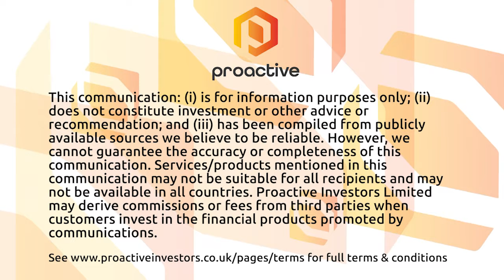Base Carbon helps investors meet ESG goals while simplifying the carbon credit economy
Base Carbon (OTCQX:BCBNF, NEO:BCBN) CEO Michael Costa discusses the financing solutions and development expertise and financing the company provides to the global voluntary carbon market.

Base, which started trading on the OTCQX Market on August 18, also helps investors achieve their ESG investment goals, Costa told Proactive.

He also took Proactive through current projects, including a cookstove carbon reduction agreement with the DelAgua Group in Rwanda and an agreement to facilitate the development of a cookstove and water purifier carbon reduction project in Vietnam with Sustainability Investment Promotion and Development Joint Stock Company (SIPCO).